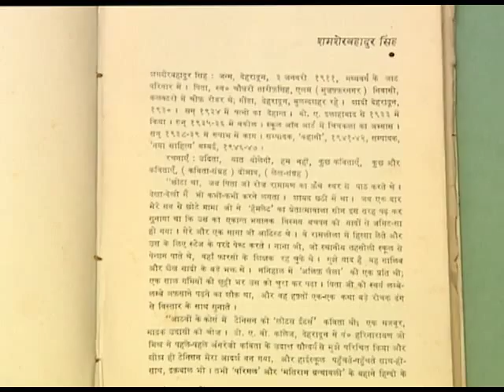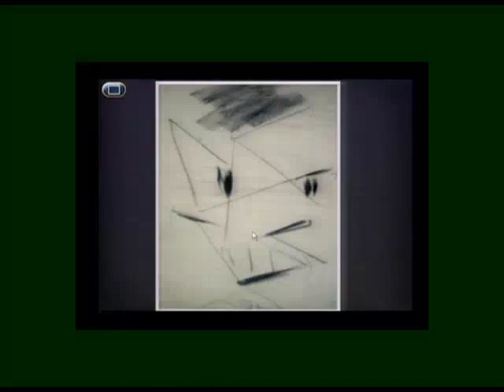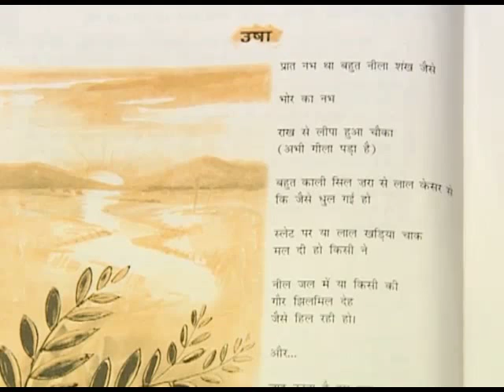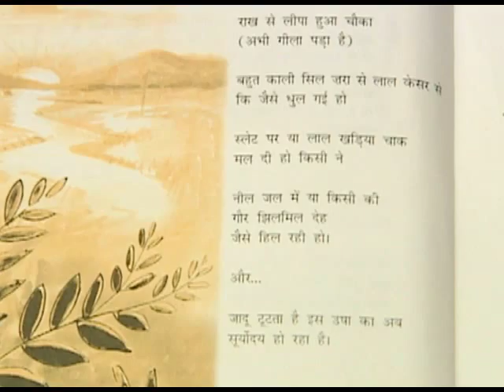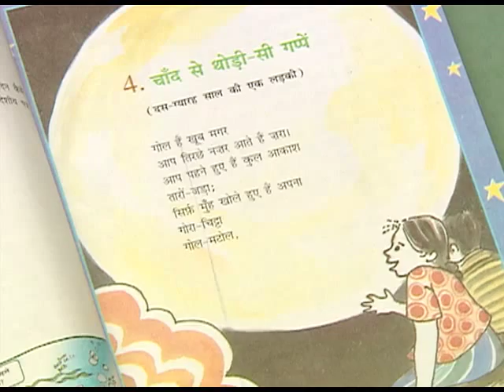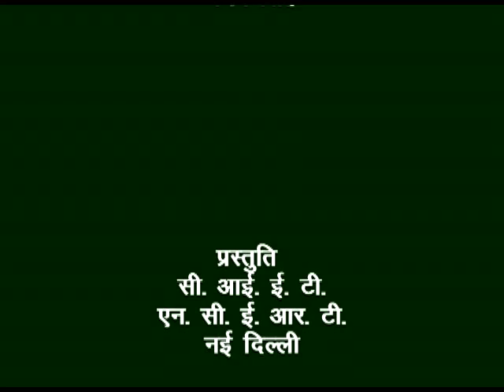SHAMSHER BAHADUR SINGH